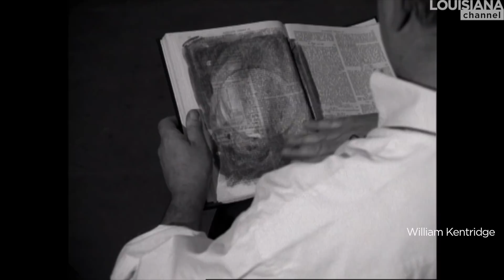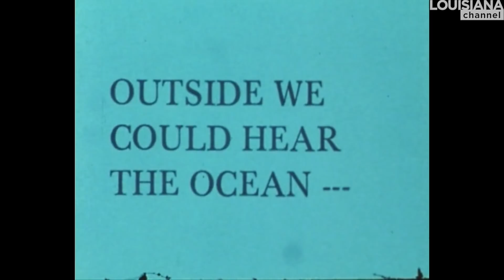11 Artists Interview: Working with Moving Images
“For years I didn’t know how to say ‘cut’, because I felt it was not allowed to cut the flow of time.” Hop on board as 11 amazing artists – including Wim Wenders, Pipilotti Rist, Laurie Anderson, Bill Viola, and Jonas Mekas – share their thoughts on working with different forms of moving images.

“The films come out of a need to make an image, an impulse to make a film, and the meaning emerges of the months of the making of the film,” says South African artist William Kentridge (b. 1955). American director Joshua Oppenheimer (b.1974) considers filmmaking a way of exploring how we perceive the world as well as ourselves, and American video- and performance artist Joan Jonas (b.1936) has always “performed in relation to the frame of the camera – what the camera saw.” American-Lithuanian filmmaker Jonas Mekas (b.1922 - d.2019) is attracted to images that catch the very moment that makes a situation unique, just as German filmmaker Wim Wenders (b.1945) likes the documentary approach to filmmaking, where things only happen once “and it’s almost miraculous that you can catch it.”

When American artist and filmmaker Doug Aitken (b.1968) felt frustrated by the separation between art forms, he launched a project “in complete ignorance of the separation between these mediums.” In much the same way, Swiss video artist Pipilotti Rist (b.1962) feels that she is “freeing electronics from certain forms,” just as American artist Ryan Trecartin (b.1981) uses the physical space to play with the “sculptural frame or container that poetically resonates with the movie.” In the same spirit of experimentation, American multimedia artist Laurie Anderson (b.1947) talks about her fascination with the medium of VR, which provides you with new choices and possible outcomes. American filmmaker Bill Morrison (b.1965) works with archival footage in different stages of degradation to make new films, and American video artist Bill Viola (b. 1951) shares his first magical encounter with a camera.

All interviews by Kasper Bech Dyg, Marc-Christoph Wagner, Christian Lund, and Roxanne Bagheshirin Lærkesen.

Cover photo: Cropped version of still from (Entlastungen) ‘Pipilottis Fehler’ ((Absolutions), Pipilotti’s Mistakes) (1988) by Pipilotti Rist. Courtesy of the artist, Hauser & Wirth and Luhring Augustine.